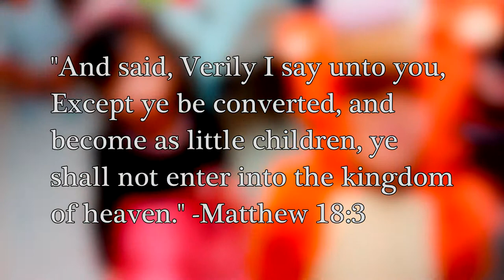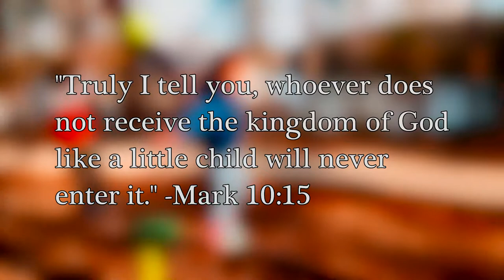1 Timothy 4:12 interpreted for Seniors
1 Timothy 4:12  (KJV)
Let no man despise thy youth; but be thou an example of the believers, in word, in conversation, in charity, in spirit, in faith, in purity.

The youth can salt the Earth, but also Seniors in a similarly fashion as the youth. And then there are scriptures such as Matthew 18:3, Mark 10:15, and Luke 18:17 (etc) which tell you that you have to become as little children in order to enter into the kingdom of heaven.

And said, Verily I say unto you, Except ye be converted, and become as little children, ye shall not enter into the kingdom of heaven.

Verily I say unto you, Whosoever shall not receive the kingdom of God as a little child shall in no wise enter therein.

Verily I say unto you, Whosoever shall not receive the kingdom of God as a little child, he shall not enter therein.